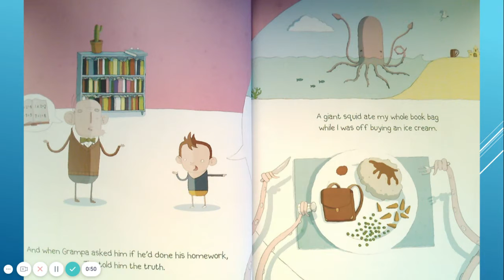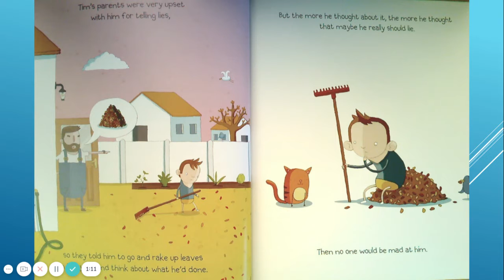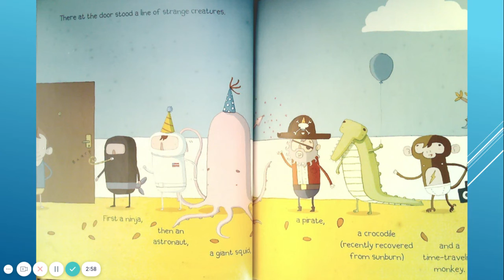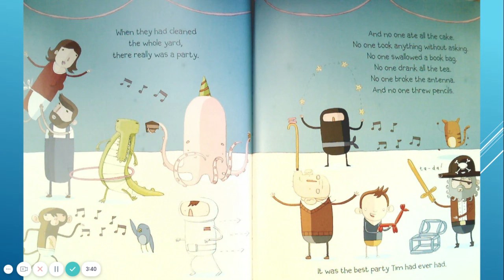Video The boy who cired Ninja